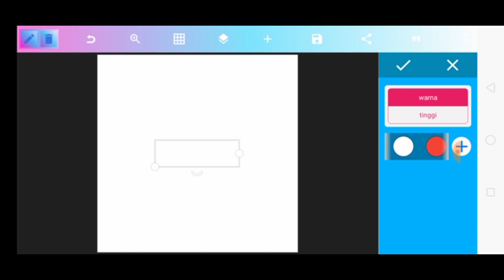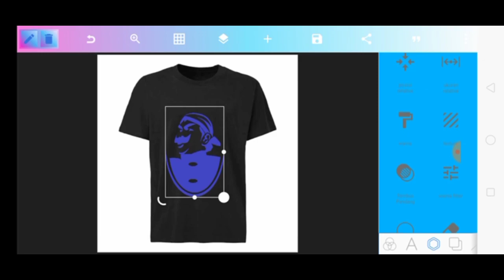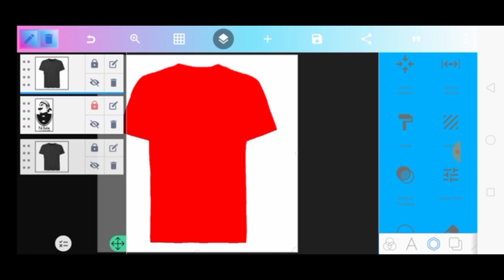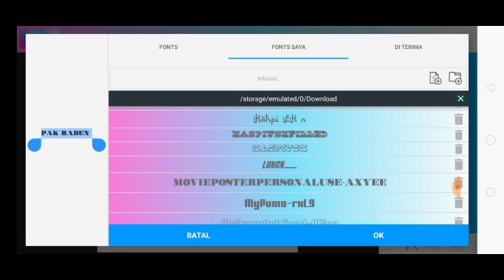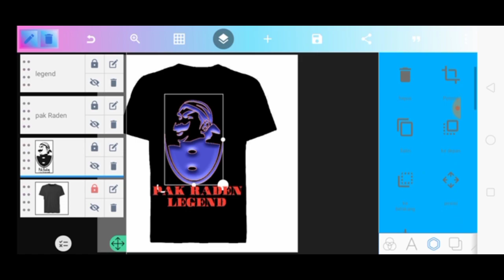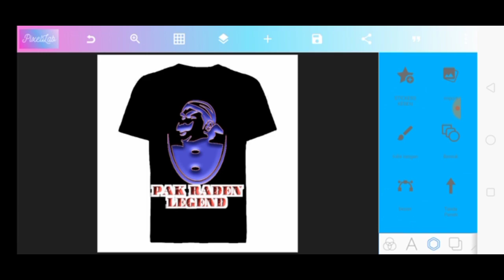Cara desain kaos di android aplikasi pixaleb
Cara ini untuk kalian yg ingin mendesain kaos sendiri
Dengan mudah dan gampang